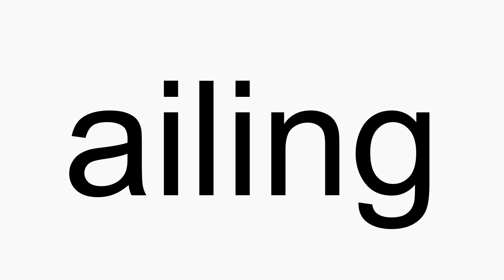How to pronounce ailing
ailing American English pronunciation. How to pronounce ailing correctly. How to say ailing in proper American English.